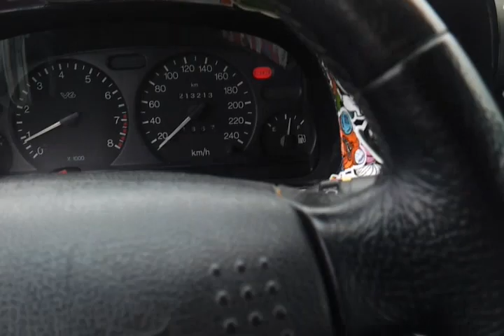20Hz Movement :D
Türverkleidung und Amaturenbrett bewegen sich ^^